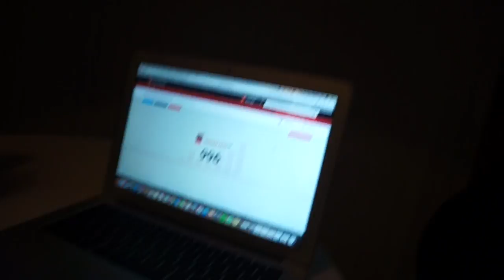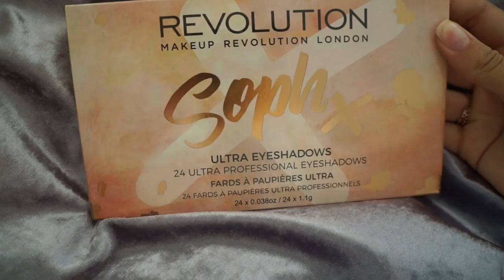1000 SUBSCRIBER GIVEAWAY + WEEK IN THE COTSWOLDS!! | VLOG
Hey everyone!

A weekly vlog and a giveaway in one video!! (giveaway is at 9 mins btw!) I want to say the BIGGEST THANKYOU for 1000 subscribers it means the world to me and I love you all so much!

RULES TO ENTER:
2. Like this video!
4. Leave a comment on this video with your insta handle included!
(if you have multiple instagrams then feel free to enter multiple times!)

*UK ONLY*

Gem xxx

[2,451]